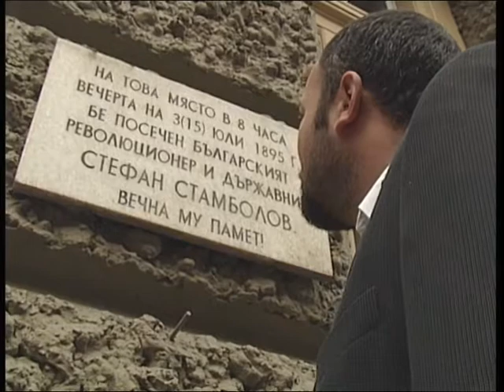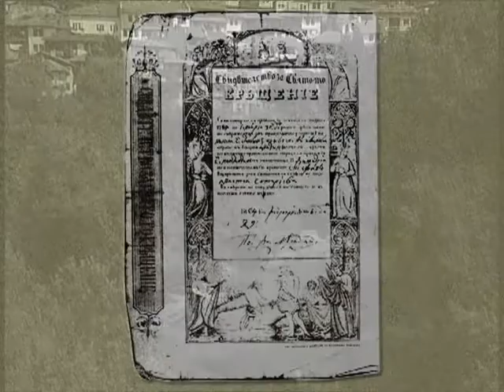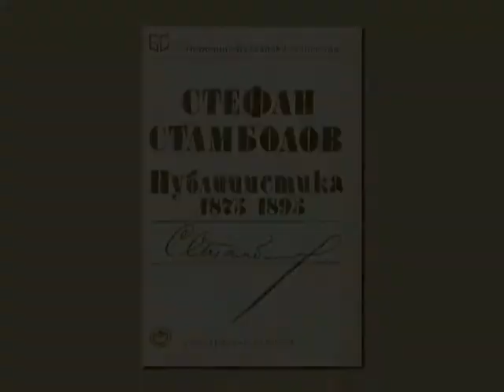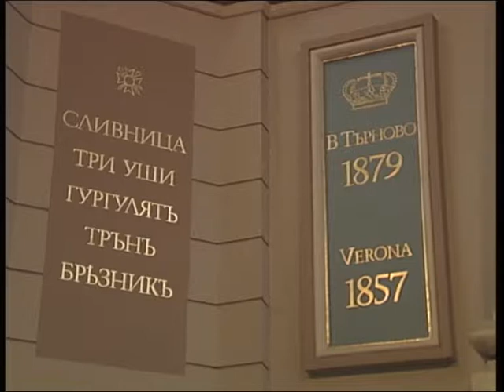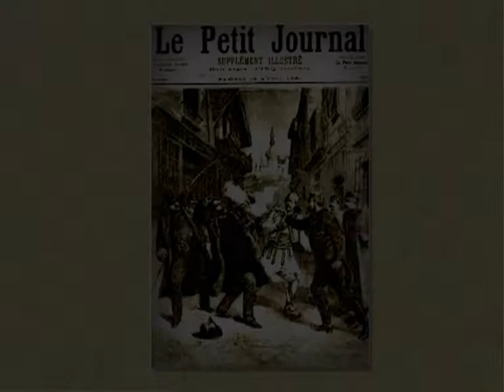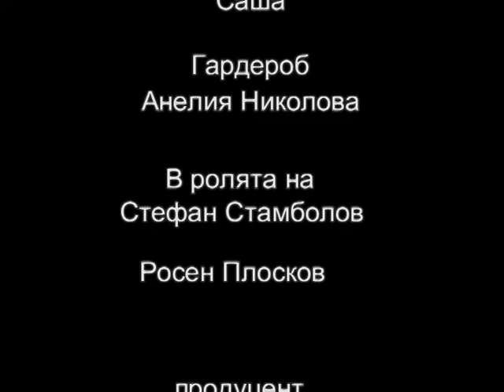STEFAN STAMBOLOV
Документален филм за Стефан Стамболов. Сценарист - Юрий Дачев. Режисьор - Бойко Илиев.